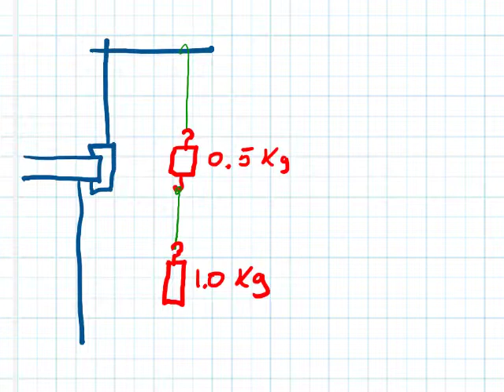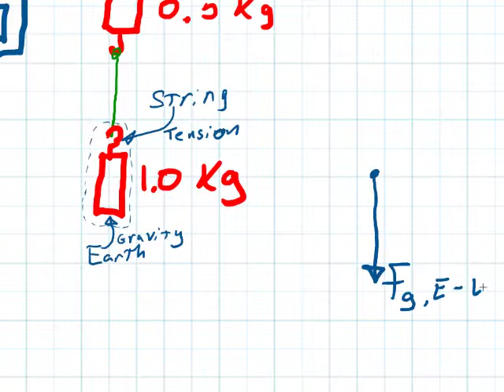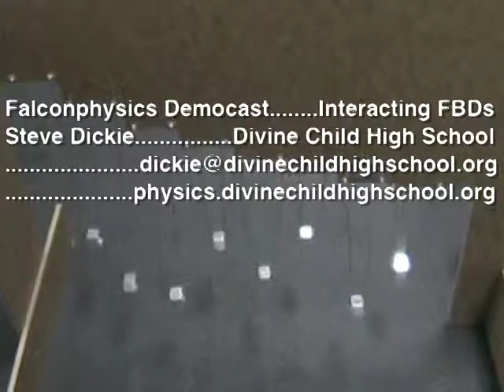Falconphysics Democast - Interacting Forces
Quick walkthrough of force diagrams on hanging masses, including an introduction to the idea of systems.